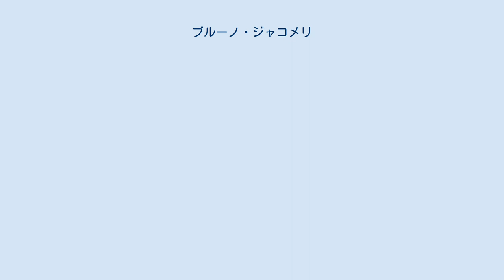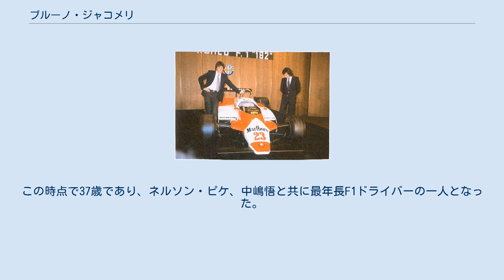ブルーノ・ジャコメリ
ブルーノ・ジャコメリ（Bruno Giacomelli 、1952年9月10日 - ）は、イタリア出身の元F1ドライバー。
ブルーノ・ジャコメッリと表記されることもある。
 1977年イタリアグランプリに、マクラーレンよりスポット参戦してデビュー。
翌1978年にもマクラーレンに所属するものの出場回数は5戦に留まる。
 1979年、アルファロメオから4レースにスポット参戦した。
翌1980年にはアルファロメオからフル出場を果たしたが、アルファロメオのマシンは信頼性に欠けリタイヤを繰り返した。
最終戦のアメリカグランプリではリタイアしたものの、初のポールポジションを獲得した。
1981年はかつてのワールドチャンピオンであるマリオ・アンドレッティがチームに加わったが、マシンの信頼性の欠如は続き最高位は最終戦のラスベガスグランプリで獲得した3位だった（これがジャコメリにとっての唯一の表彰台となった）。
翌年もアルファロメオに在籍したが成績は低迷し、シーズン途中から新マシンを投入したことで完走率こそ上がったが、入賞はドイツグランプリでの5位1回のみにとどまった。
 1983年には新興チームトールマンへ移籍するも、非力なハートエンジンを搭載したマシンでは早さを見せることもなく、チームメイトのデレック・ワーウィックの9ポイントに対し1ポイントしか獲得することができず、この年をもってF1の世界から身を引くこととなった。
 1989年にはマーチのF1テストを行ったジャコメリは1990年に新興チーム、ライフのドライバーとしてF1への復帰を果たした。
この時点で37歳であり、ネルソン・ピケ、中嶋悟と共に最年長F1ドライバーの一人となった。
 予備予選突破すらままならないチームでのドライブを「晩節を汚した」と酷評するF1解説者もいたが、本人は楽しんでいたという。
ただし、チームの財政状態は最悪の状態であり、ヨーロッパラウンドを回るのが精一杯であった。
残り2戦を残したスペイングランプリの金曜日の朝、予備予選不通過をもって、今度こそ本当にF1ドライバーの経歴を終えることとなった。
 太字はポールポジション、斜字はファステストラップ。
(key)